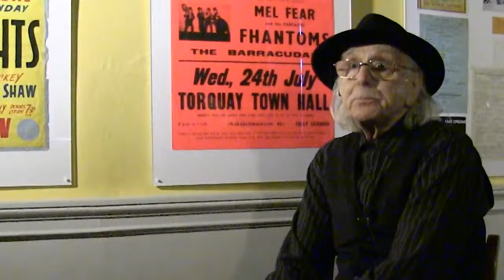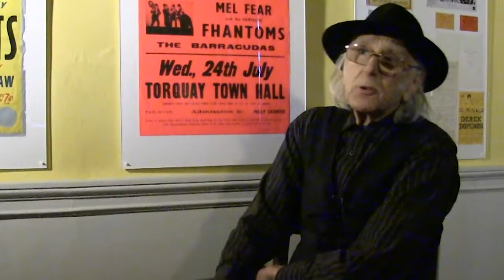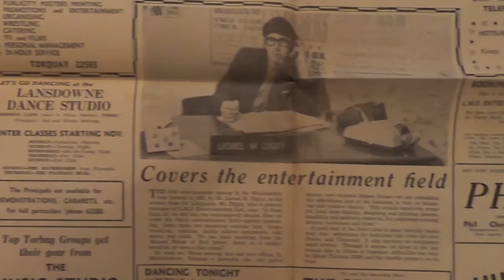Torbay Rocks: Lionel Digby's Early Life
With support from the National Lottery Heritage Fund we have produced a series of short films to complement our Torbay Rocks exhibition.

In the films, we get to know more about Lionel and he shares some of most memorable moments of the bands he brought to Torbay in the 60s and 70s.

In this film, we hear about Lionel’s early life and how he got into the local music scene.